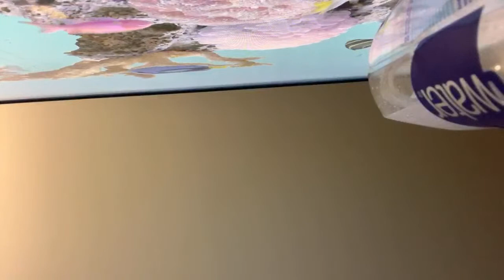Evil Prince Tune In